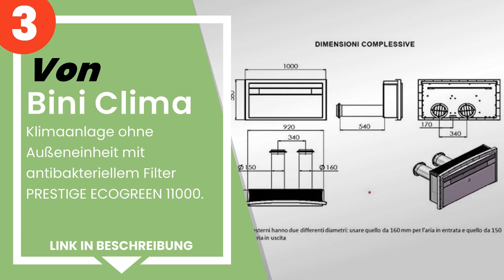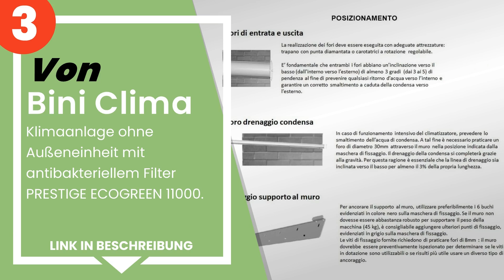Die 5 besten Klimageräte ohne Außeneinheit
✋ Hier ist die 5 besten klimageräte ohne außeneinheit, auf dem Markt verfügbar .

 5) ARGO Apollo 12 HP Klimagerät ohne Außeneinheit, 12000 BTU, W...

 4) 02036 UNICO EASY S1 HP Olimpia Splendid Klimageräte ohne Auß...

 3) Bini Clima - Klimaanlage ohne Außeneinheit mit antibakteriel...

 2) Monoblock Klimagerät Olimpia Splendid Unico Air Inverter 8 H...

 1) Olimpia Splendid Unico Smart 10 HP 01492, Ortsfeste Klimaanl...

Zeitstempel (Timestamps)

00:00 - Einführung
00:08 - 5) ARGO Apollo 12 HP Klimagerät ohne Außeneinheit, 12000 BTU, W...
00:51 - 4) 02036 UNICO EASY S1 HP Olimpia Splendid Klimageräte ohne Auß...
01:19 - 3) Bini Clima - Klimaanlage ohne Außeneinheit mit antibakteriel...
02:04 - 2) Monoblock Klimagerät Olimpia Splendid Unico Air Inverter 8 H...
02:44 - 1) Olimpia Splendid Unico Smart 10 HP 01492, Ortsfeste Klimaanl...